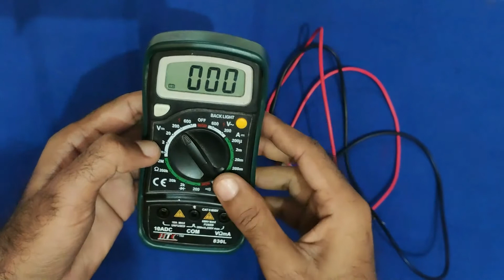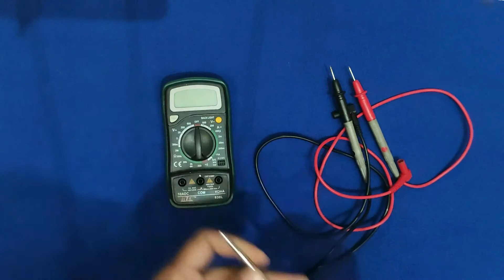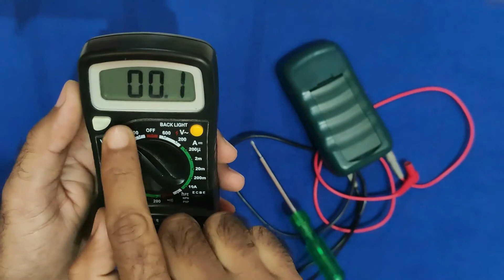how to remove battery icon symbol in multimeter